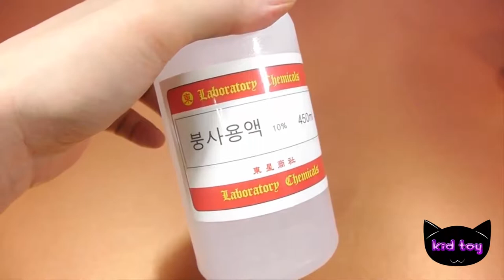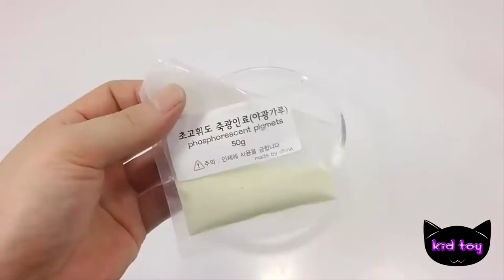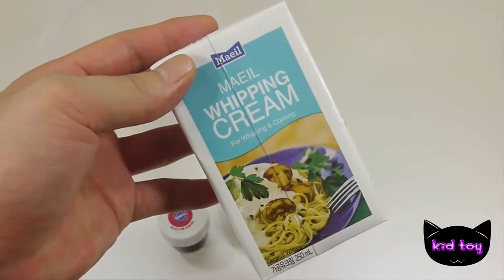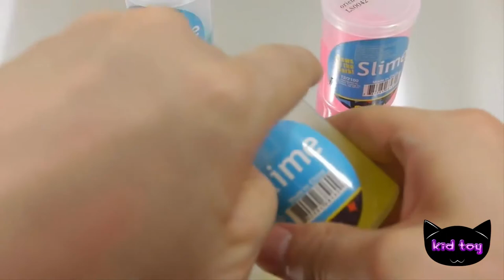Compare noodles balloon aekgoe clay miniature clay fun toys